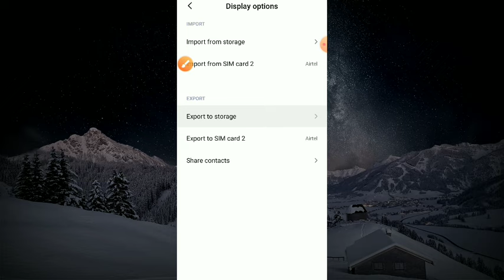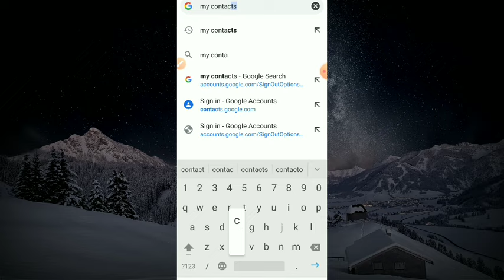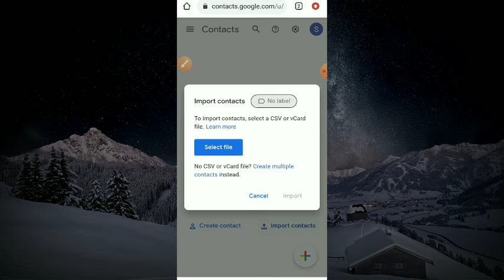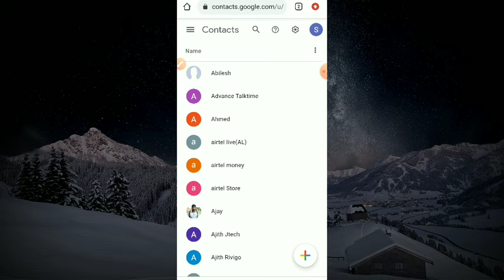how to save contacts to google account in tamil | Save contact in google account | Tricky world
This video shows to save contacts in google account

how to save contacts to google account
how to save contact in gmail
how to save contacts to google account in oppo
how to save contacts to google account in tamil
how to save contacts to google account in vivo
how to save contacts in google drive
how to save contacts to google account in iphone
save contacts to google account
save contact to google account android
save all contacts to google account

If you have any doubt in this video text me comment box

By
Tricky world